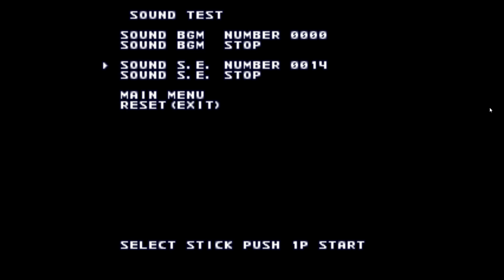Tetris Plus 2: Assistant's Voice Clips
Voiced by Sachiko Sugawara